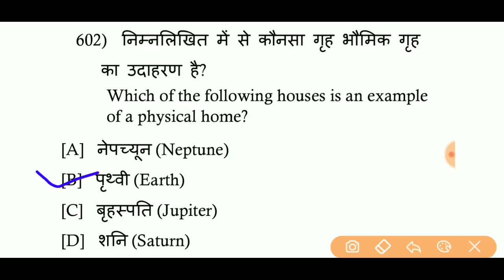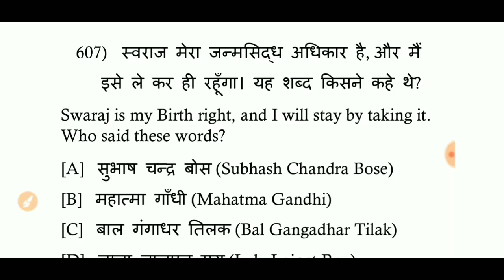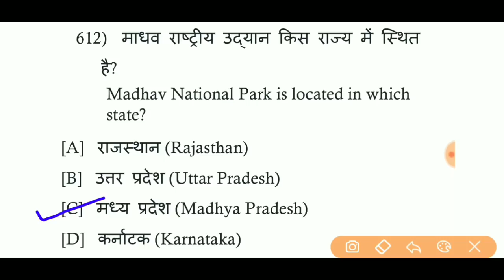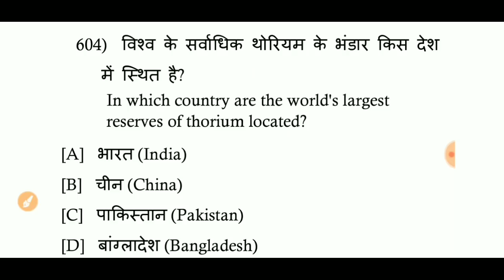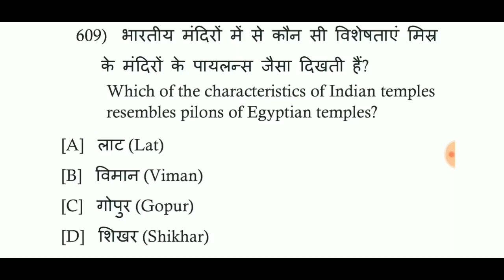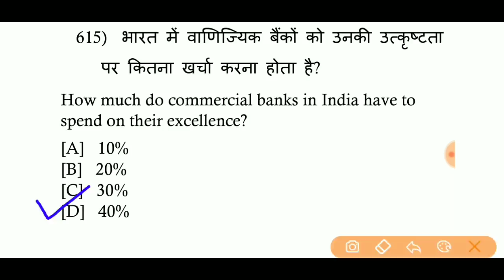नौसेना भर्ती परीक्षा (MR/SSR/AA) GK rapid Questions (part - 43) for Exam